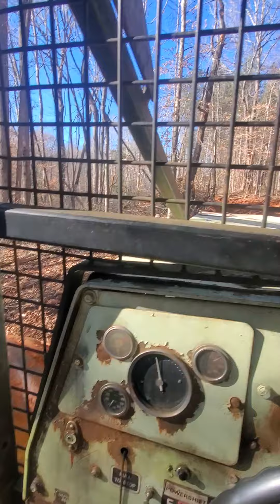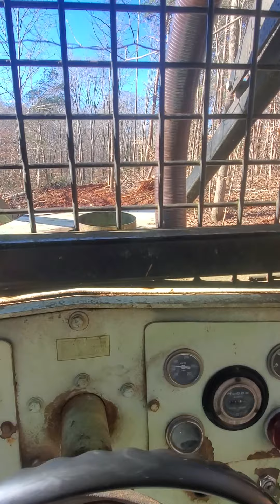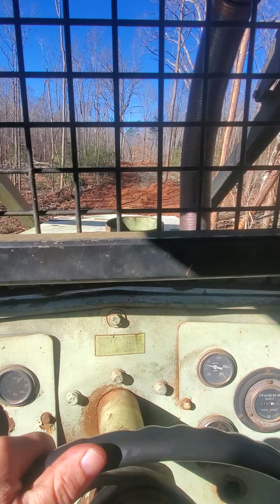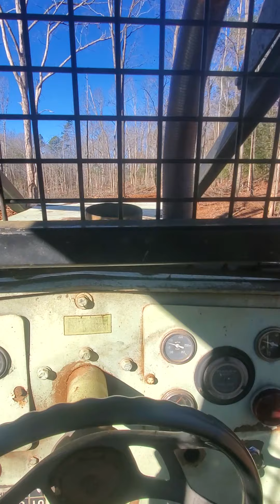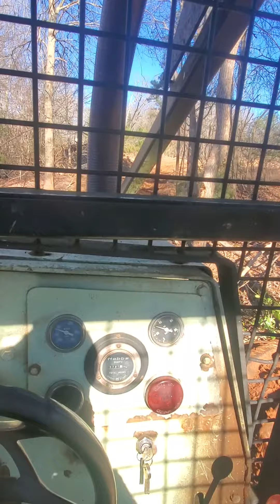old treefarmer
my better skidder is down so this old girl is having to fill in